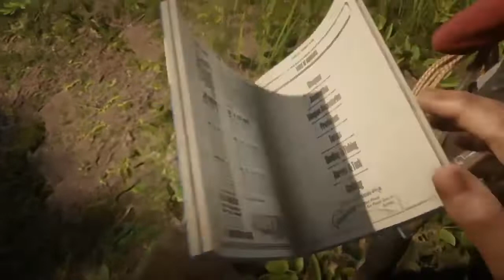Red Dead Redemption 2: Online Funny & Fail Moments #2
Another collection of our funny moments from Red Dead Redemption 2 Online! Check out Georgia's channel!

I usually post WWE live streams, but I also play games such as Dead By Daylight, Red Dead Redemption 2

Have a PS4 and want to join? Add me on PSN: JamieHeron95